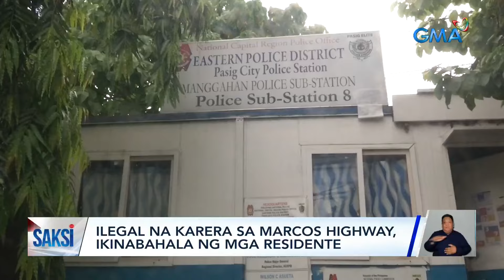Ilegal na karera sa Marcos Highway, ikinabahala ng mga residente | Saksi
Ikinabahala ng ilang taga-Pasig ang ilegal na karera'ng na-hulicam sa Marcos Highway. Ayon sa tanod ng barangay, nakikita nila ang drag racing pero wala naman silang karapatang maniket.